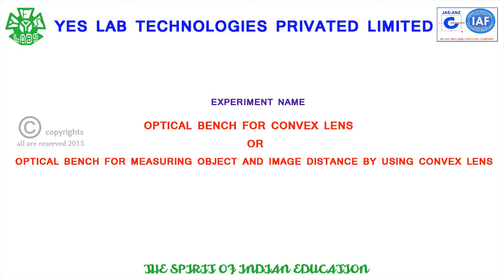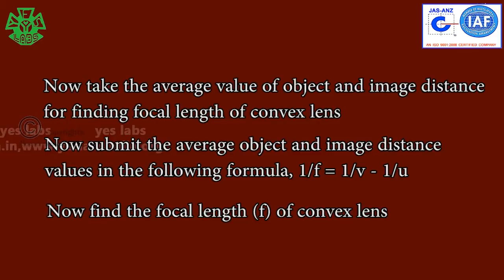optical bench for lens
By using following bench we can measure  lens object and image distances.

the following one very useful for teachers and students, researchrs